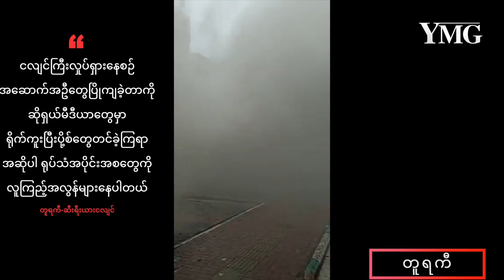ငလျင်ကြောင့်သေဆုံးသူ၄၃၀၀ကျော်ဖြစ်လာပြီးအဆောက်အဦများပြိုကျသည့်ရုပ်သံများပျံ့နှံ့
တူရကီနှင့်ဆီးရီးယားနိုင်ငံတွေမှာ ယမန်နေ့ တနင်္လာနေ့က လှုပ်ရှားသွားတဲ့ငလျင်ကြီးကြောင့် သေဆုံးသူ ၄၃၀၀ကျော်ရှိပြီး ကယ်ဆယ်ရေးသမားတွေဟာ အပျက်အစီးအပုံကြီးတွေကြားထဲ ပိတ်မိနေတဲ့အသက်ရှင်ကျန်ရစ်နိုင်သူတွေကို ရှာဖွေနေကြပါတယ်။

တနင်္လာနေ့ လင်းအားကြီး မနက် (၄)နာရီမှာ လှုပ်ရှားတဲ့ငလျင်ကြီးဟာ ဒေသတအတွင်း ရာစုနှစ်တစ်စုအတွက် အပြင်းထန်ဆုံးငလျင်ကြီးတွေထဲက တစ်ခုဖြစ်ပါတယ်။

တူရကီမှာ လူအနည်းဆုံး ၂၉၂၁ ဦးသေဆုံးပြီး လူပေါင်း ၁၅၈၀၀ ဦးကျော်ဒဏ်ရာရရှိခဲ့ပါတယ်။ အိမ်နီးချင်းဆီးရီးယားမှာ လည်း အနည်းဆုံး လူပေါင်း ၁၄၅၁ ဦးသေဆုံးခဲ့ပါတယ်။ အဲဒီအထဲက သေဆုံးသူ ၇၁၁ ဦးဟာ အစိုးရထိန်းချုပ်ထားတဲ့ ဒေသတွေ ဖြစ်တဲ့ အလီပို၊ဟာမာ၊လာတာကီးယားနှင့် တာတပ်စ်တို့ကဖြစ်ပါတယ်။
ကုလသမဂ္ဂကတော့ သေဆုံးသူပေါင်း ၂၀,၀၀၀ ကျော်လိမ့်မယ်လို့ခန့်မှန်းထားပြီး နိုင်ငံတကာမှအကူအညီများလည်း စတင်ရောက်ရှိလို့လာနေပါတယ်။

ဆိုရှယ်မီဒီယာတွေမှာ ငလျင်ကြီးလှုပ်ရှားနေစဉ် အဆောက်အဦတွေပြိုကျခဲ့တာကို ရိုက်ကူးပြီးပို့စ်တွေတင်ခဲ့ကြရာ အဆိုပါ ရုပ်သံအပိုင်းအစတွေကို လူကြည့်အလွန်များနေပါတယ်။